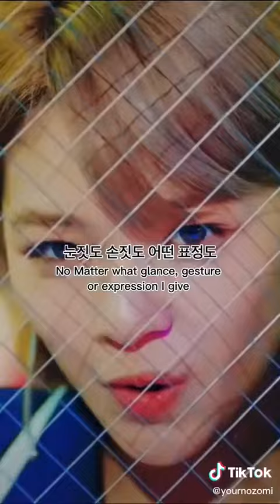imagine couldn’t be me (hope no one has done this) 😅